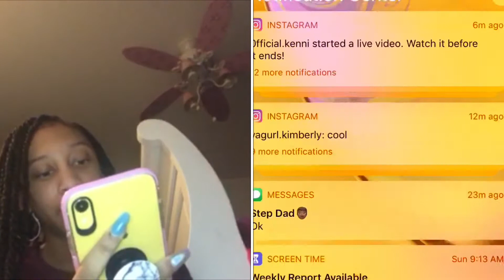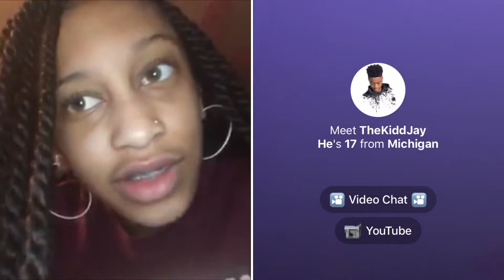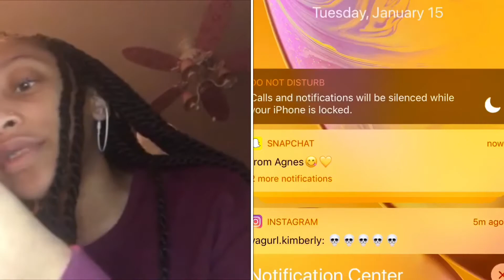Vlog/Kiss or Slap 🤭/Monkey 🙊